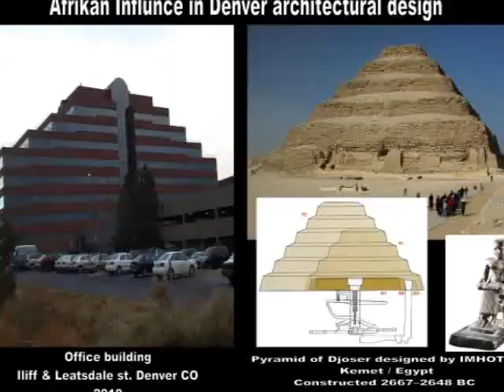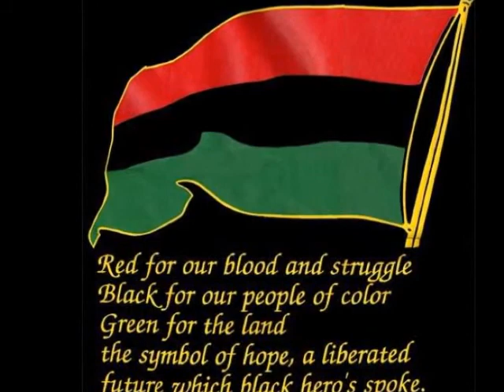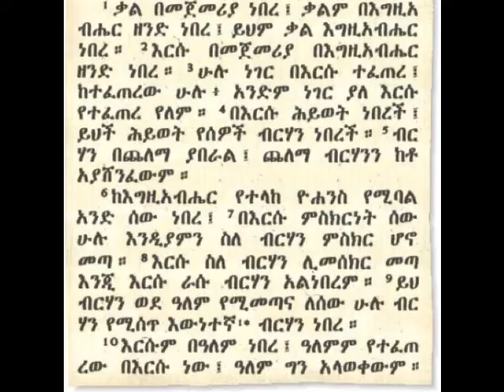"Original indigenous" Featuring ASE-ONE(GZM) & Negus Dawit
ASE-ONE(GZM) & Negus Dawit